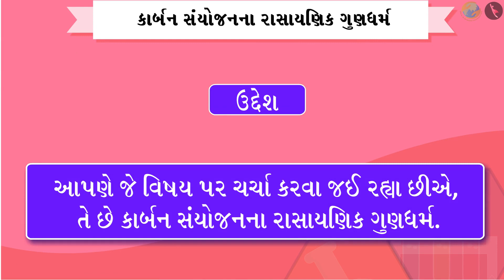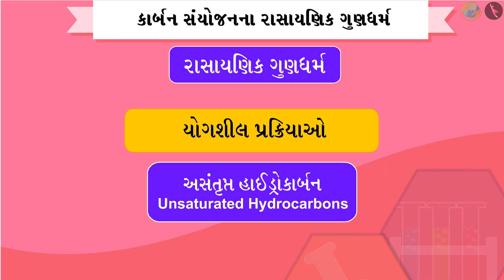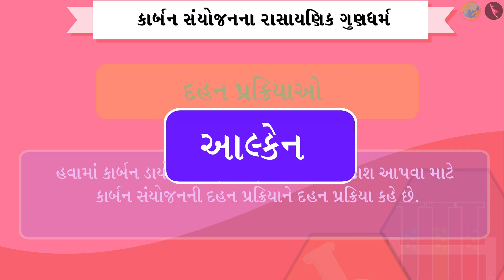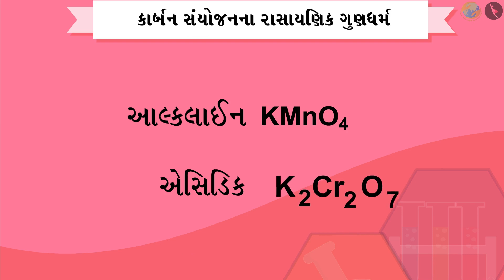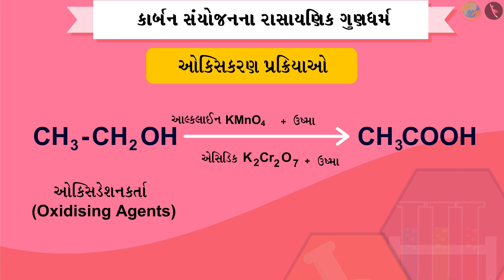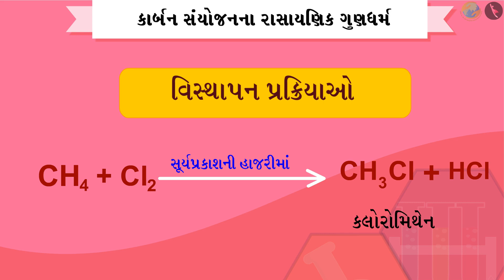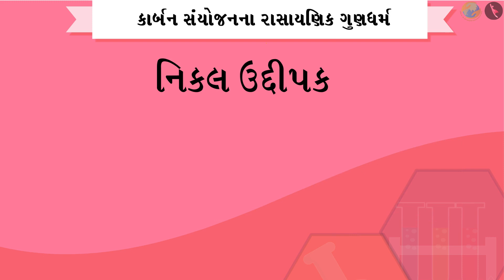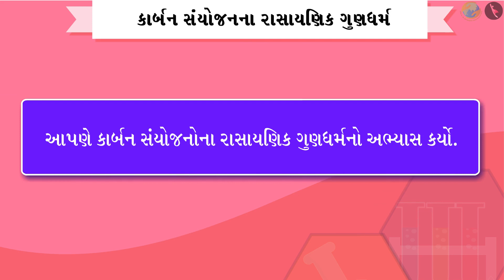કાર્બન અને તેનાં સંયોજનો | ભાગ ૪/૫ | પ્રકરણ ૪ | ધોરણ ૧૦ | વિજ્ઞાન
કાર્બન અને તેનાં સંયોજનો  | ભાગ ૪/૫ | પ્રકરણ ૪ | ધોરણ ૧૦ | વિજ્ઞાન | ભાગ ૪/૫ | ધોરણ X | GCERT |

Chemical Reactions of Carbon Compounds | Carbon and It's Compounds | Grade X | GCERT | Cabon Compounds

Link to playlist About TicTac Learn - We firmly believe that education is the greatest equalizer of all!
drkrsf
krsf videos
ttl guj
ttl videos
TTL